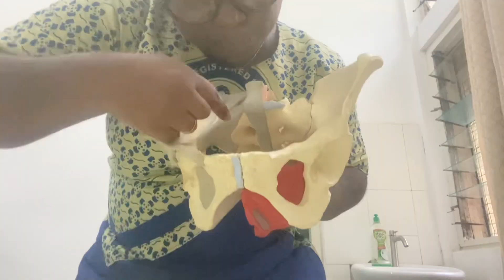Female bony pelvis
A simple description of the bony pelvis for nursing and midwifery students.